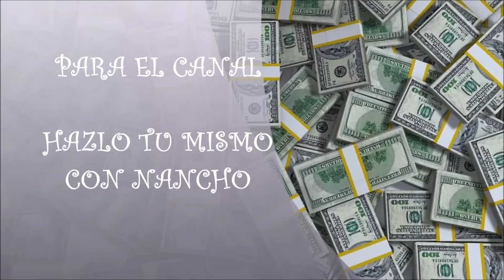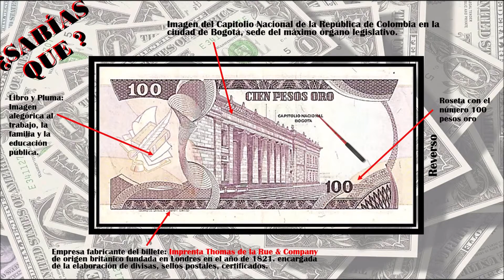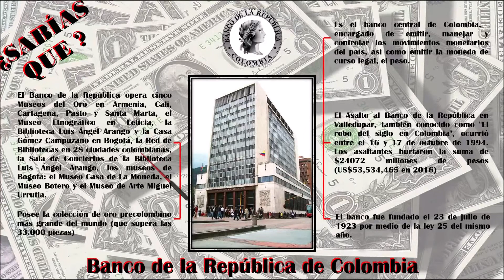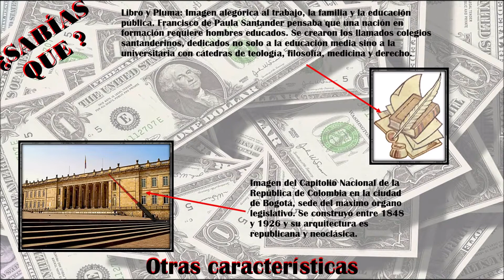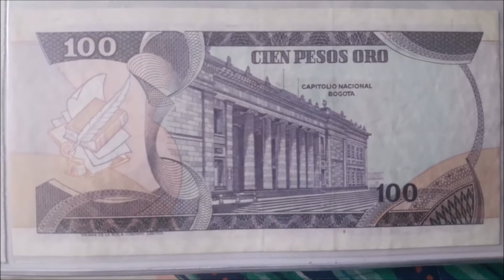BILLETE DE COLOMBIA DE 100 PESOS ORO DE 1977 A 1980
Si deseas poner un granito de arena a la creación de contenido y a los blogs para mejorar:

VIDEO CON LAS CARACTERISTICAS DEL BILLETE DE COLOMBIA DE 100 PESOS ORO DE 1977 A 1980